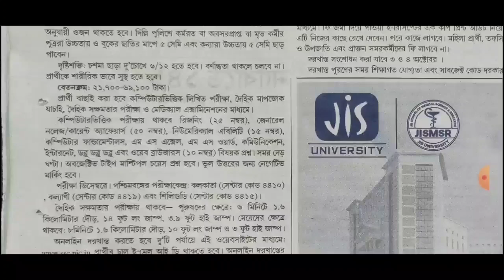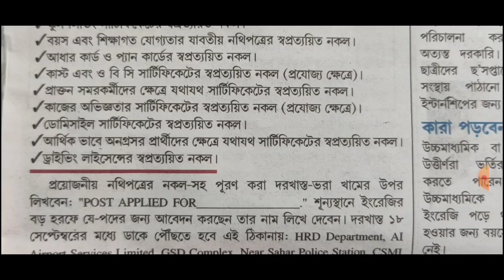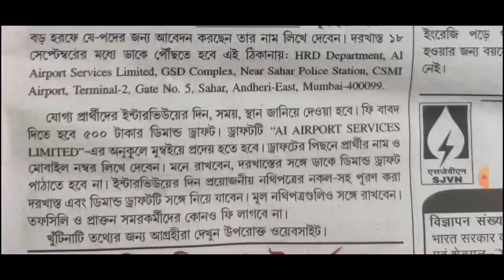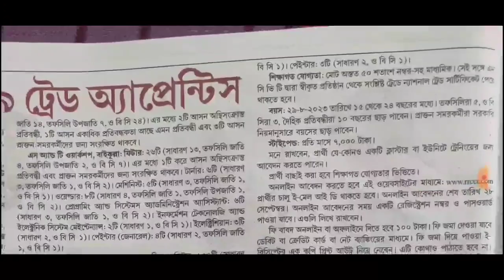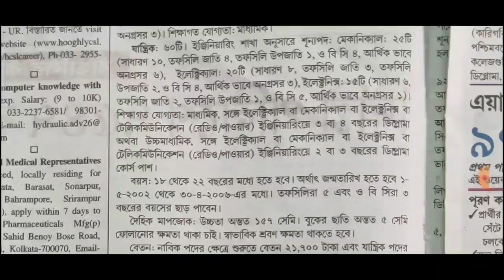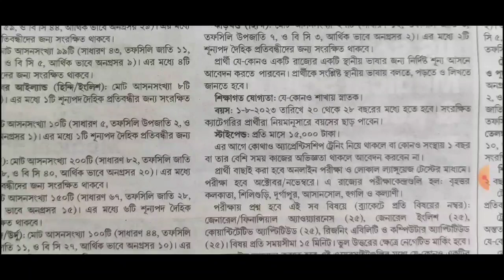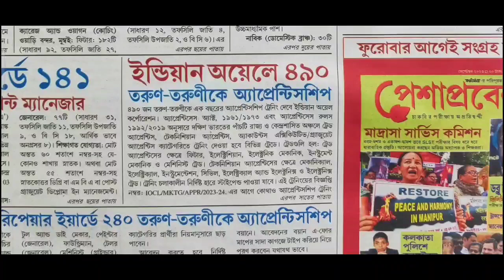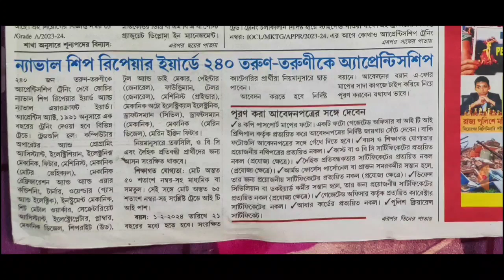6th September 2023 karmakshetra paper// karmakshetra paper today//karmakshetra paper this week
💥প্রতিদিন সকালে current affairs পেতে knowledge trick  চ্যানেলের community তে visit করো।।

karmasansthan paper january 2023 karmasangsthan paper this week, karmasangsthan job news,
bsfrecruitmentvacancy 2788,
upperdivisionclerkrecruitmentwestbengal 2023
 asha karmi vacancy west bengal notification,
indianoilapprenticerecruitmentvacancy 300,
, railway apprentice recruitment vacancy 1664, staff nurse recruitment west bengal 2021, indian oil recruitment 2021 vacancy 1574, asha karmi vacancy murshidabad 2022, sbi recruitment vacancy 1226 apply online, indian coast guard recruitment vacancy 322 navik, indian oil recruitment vacancy 1954, 15th January karmosangsthan paper job news, ssc latest recruitment, wbpsc clerkship result updates latest, wb tet court order, wb tet mamata banerjee order 2021, karmasangsthan paper news this week, wb tet result, wb tet new notification 2022, karmasanthan paper bengali, karmasangsthan paper job news, nbcc limited management trainee vacancy, asha karmi vacancy purba medinipur west bengal, railway 3093 vacancy 2021 recruitment, wbhrb recruitment 2021 vacancy 6308, january 2022 recruitment notification, junior engineer vacancy 575, upsc online vacancy 2022, january 2022 karmasansthan paper, wb health staff nurse recruitment 2022, indian oil 527 aprentice, 1500 health officer recruitment west bengal, indian agricultural research institute recritment, technician recruitment vacancy 641, railway group d exam date 23 february, bsf recruitment 2022, army vacancy 2022, group d vacancy west bengal, non teaching staff recruitment 2022, bsf constable,head constable recruitment 2022, upsc vacancy 174, navy 173 apprentice recuitment 2022, asha karmi recruitment hooghly, ashakarmivacancymalda, ashakarmivacancywestbengal, itijobs, ashakarmirecruitmentmalda2023, ssccgl2023vacancy, ashakarmivacancymurshidabad, madhyamikpasswithitirecruitment, 6thseptember2023karmakshetrapaper kormasangsthan karmasangsthanpaperthisweek knowledgetrick technicianrecruitment2023 ashakarmirecruitment2023 karmasangsthanjanuary search: karmasangsthan paper this week January 2022 latest job news updates. karmasangsthan paper video, full discussion. jobupdatesandpreparation @knowledge trick